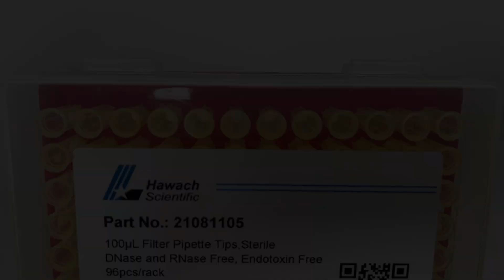Pipette Tips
Cat#：21081105
Description：100μL Filter Pipette Tips, Sterile, DNase and RNase Free, Endotoxin Free, 96pcs*50racks/Carton